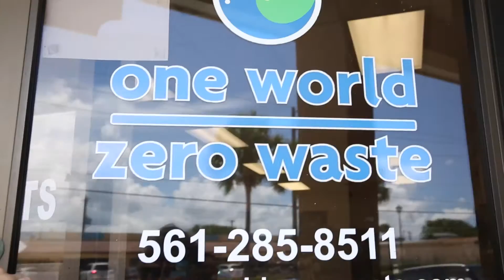Go Blue Awards - Champions of Change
Loggerhead Marinelife Center is now accepting nominations for the prestigious and thirteenth annual Go Blue Awards. The hybrid event will take place on Friday, October 22, 2021, in LMC's new event space and online. This year's keynote speaker is the world-renowned, Dr. Sylvia Earle, who is the President and Chairman of Mission Blue and The Sylvia Earle Alliance. Nominate a Wave Maker in ocean conservation.